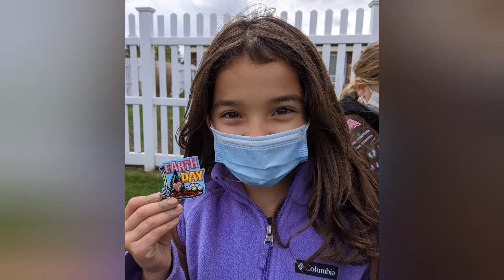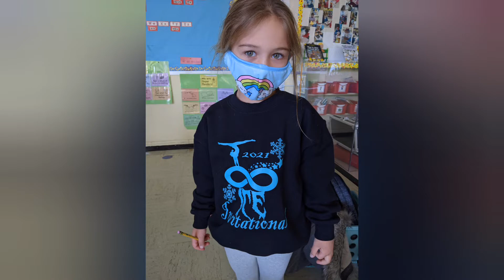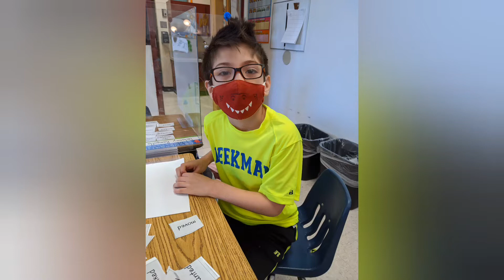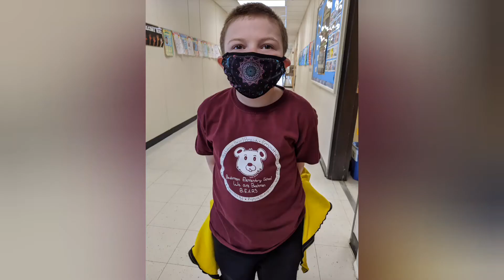4/23 - Friday Fun-O-Rama